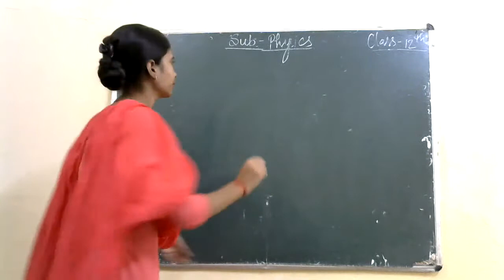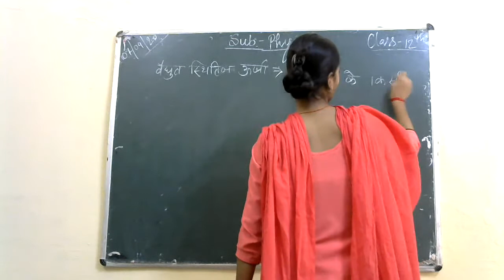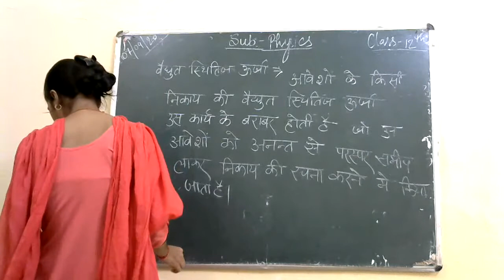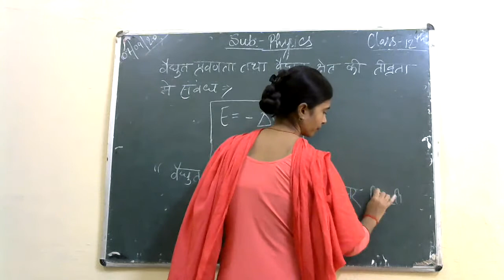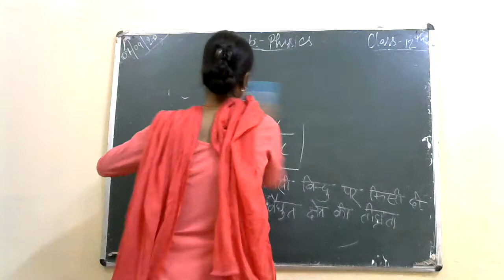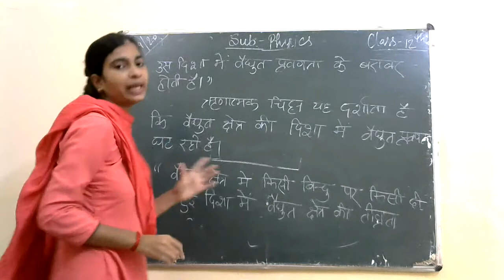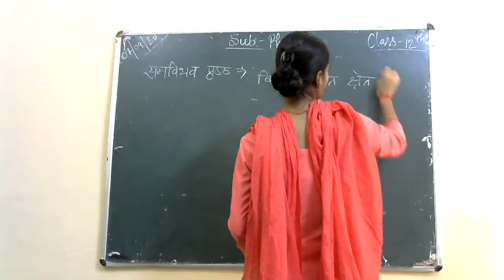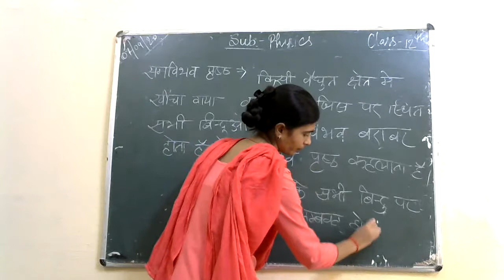physics class 12(chapter 1) by Poonam Dubey